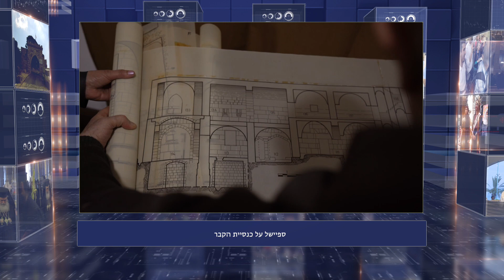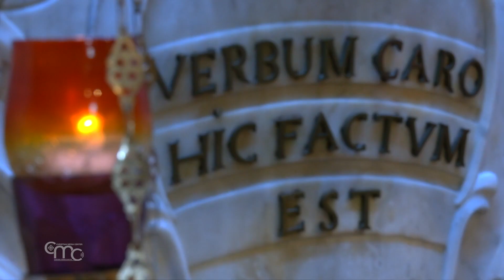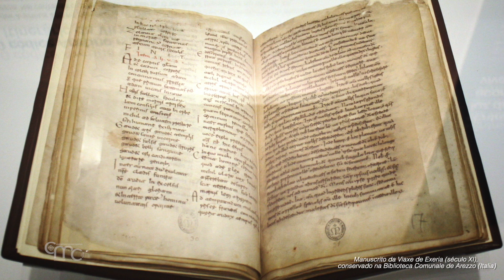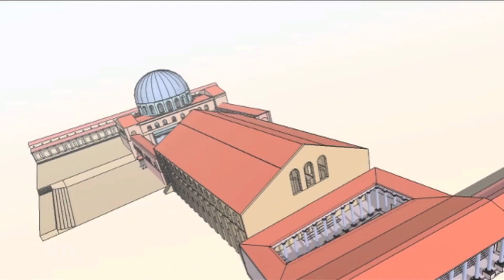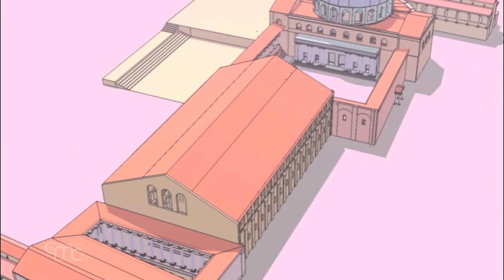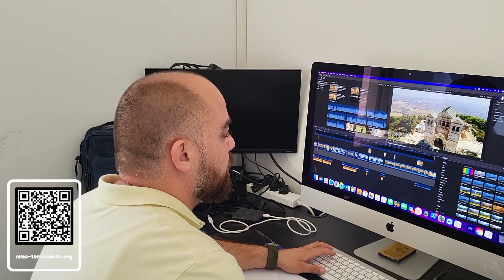חדשות ארץ הקודש 12.04.2024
השבוע במגזין : ציון חג הבשורה בנצרת וחג מרים המגדלית במגדל. בעזה הנוצרים הפגינו אמונה גדולה, וציינו את חג הפסחא בפשטות וחוו את כאבם לאור האדון הקם מן המתים, ונסיים בפרק הראשון בסדרה מיוחדת על כנסיית הקבר בירושלים.